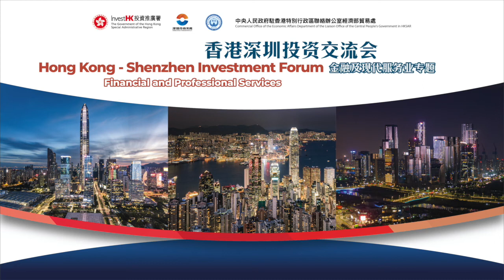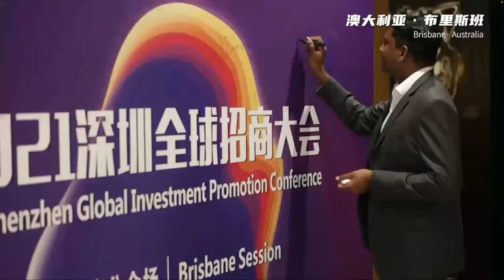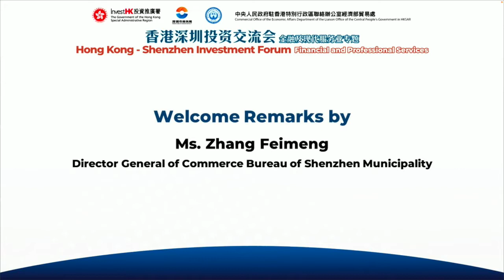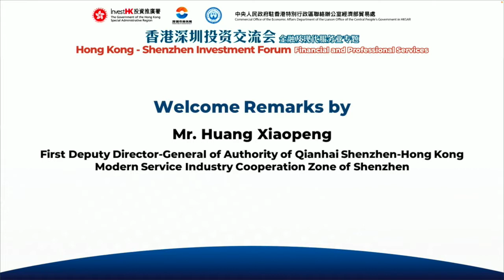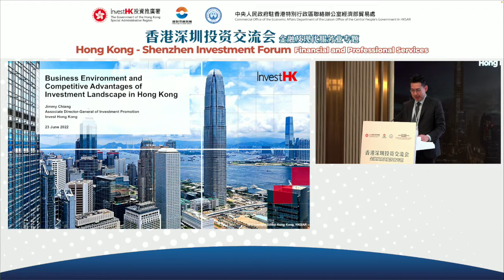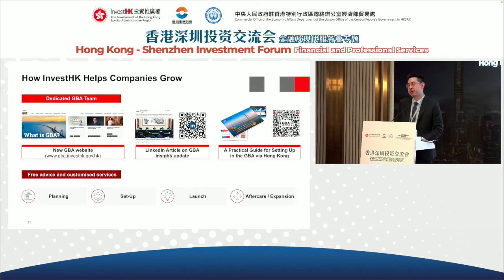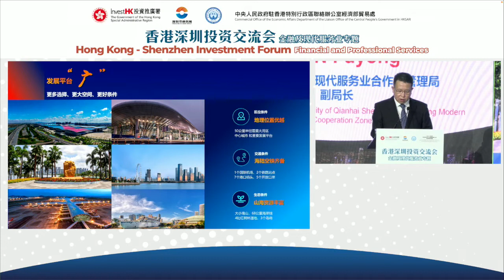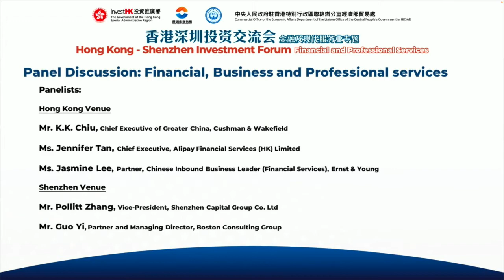IHK Webinar: Hong Kong - Shenzhen Investment Forum - Financial and Professional Services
InvestHK co-organised a hybrid investment forum with the Commerce Bureau of Shenzhen Municipality and the Authority of Qianhai Shenzhen-Hong Kong Modern Service Industry Cooperation Zone of Shenzhen, with the support of the Commercial Office of the Economic Affairs Department of the Liaison Office of the Central People's Government in the Hong Kong Special Administrative Region, to promote the business advantages and synergies of Hong Kong and Shenzhen, particularly in the areas of financial, business and professional services.